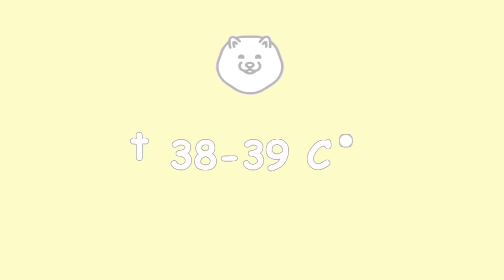КАК ПРАВИЛЬНО МЫТЬ ПОМЕРАНСКОГО ШПИЦА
1)ПЕРЕД МЫТЬЕМ: ХОРОШЕНЬКО ПРОЧЕСЫВАЕМ ШПИЦА ГРЕБНЕМ.
2)МОЕМ ШПИЦА НЕ РЕЖЕ 1 РАЗА КАЖДЫЕ 3-4 НЕДЕЛИ
3)ШАМПУНЬ И БАЛЬЗАМ ИСПОЛЬЗУЕМ ИСКЛЮЧИТЕЛЬНО СПЕЦИАЛЬНЫЙ ДЛЯ СОБАК ПОДХОДЯЩИХ ПОРОДЕ ШПИЦ
4)ШАМПУНИ И БАЛЬЗАМАМИ РАЗВОДИМ С ВОДОЙ СОГЛАСНО ИНСТРУКЦИИ
5)НЕ ТРИТЕ СИЛЬНО ШЕРСТЬ ПОЛОТЕНЦЕМ ПОСЛЕ МЫТЬЯ
6)НЕ ОБОЖГИТЕ СОБАКУ ГОРЯЧИМ ВОЗДУХОМ ФЕНА
7)СУШИТЕ ШЕРСТЬ ИСПОЛЬЗУЮ ПУХОДЕРКУ ИЛИ МАССАЖКУ
8)НЕ ВЫПУСКАЙТЕ СОБАКУ ПОСЛЕ МЫТЬЯ НА СКВОЗНЯК
9)ОБЯЗАТЕЛЬНО ПОХВАЛИТЕ СОБАКУ ПОСЛЕ ВСЕХ ПРОЦЕДУР

 P.S ВИДЕО ВЫГРУЖЕНО ПОЛНОСТЬЮ-ЧЕРНЫЙ ФОН ИДУЩИЙ ПОСЛЕ ОКОНЧАНИЯ ВИДЕО_ОШИБКА ПРИ РЕНДЕРЕ
Всем привет!В этом видео я расскажу Вам о том,как правильно мыть Шпица)Процесс этот не самый быстрый и легкий конечно,но оно того стоит.Чистая собака и вкусно пахнущая собака-что может быть лучше))